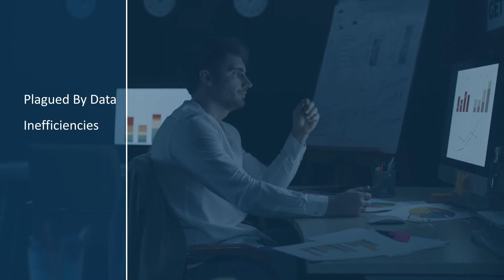Bronze motion graphic for TM Group